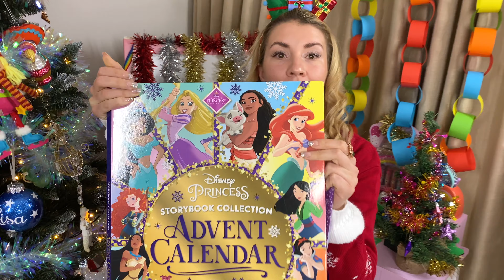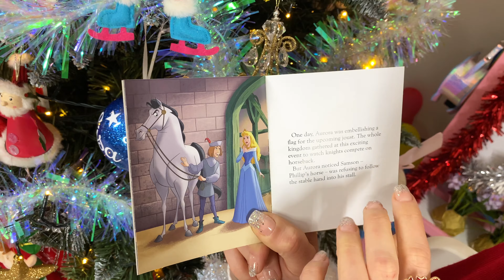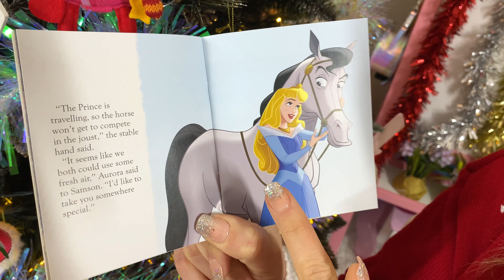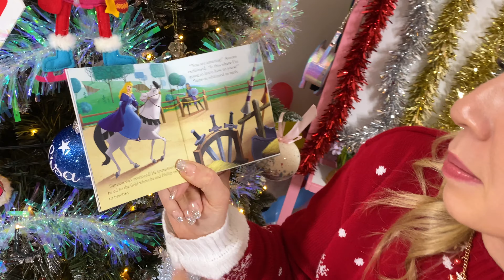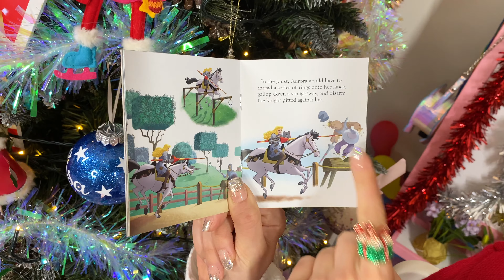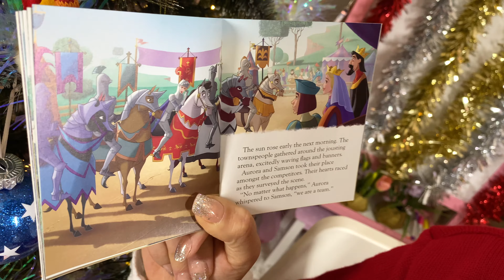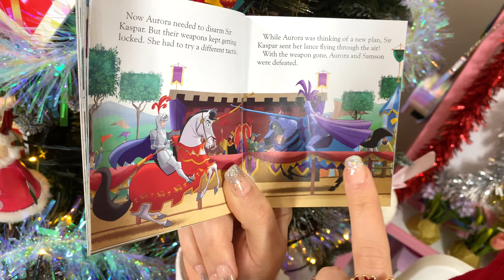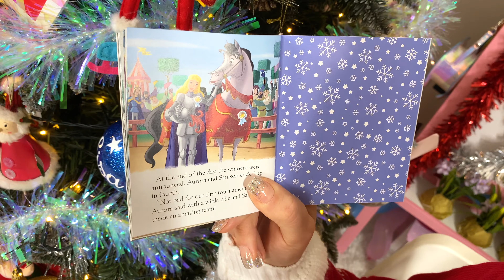Sleeping Beauty with Lisa World | Read Out Loud | Bedtime Stories | Videos for Kids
Sleeping Beauty with Lisa World | 24 Christmas Stories for Kids from Disney with your favourite fairytales | Read Out Loud | Bedtime Stories. Lisa World makes Fun and Educational Videos For Toddlers and Kids.